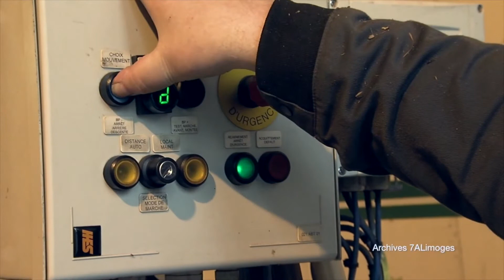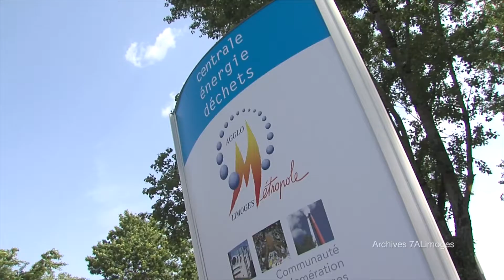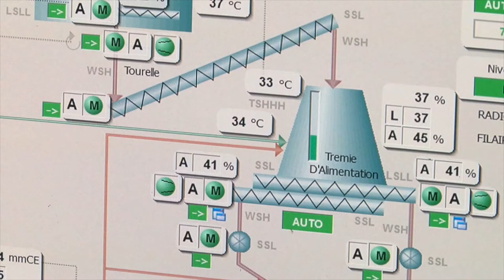Deux réseaux interconnectés pour la distribution de chaleur à Limoges.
La communauté urbaine Limoges-Métropole va sécuriser la distribution de ses deux réseaux de chaleur en n'en faisant qu'un grâce à un point d'interconnexion qui fera le lien près du centre aquatique Aquapolis en le réseau Nord, alimenté par la centrale énergie déchets, et le réseau Sud alimenté par la centrale biomasse du Val de l'Aurence. 18000 équivalents foyers vont ainsi voir leur approvisionnement sécuriser pour le chauffage et l'eau chaude sanitaire.  Le chantier de 2,2 millions d'euros est fiancé par Limoges-Métropole avec le concours de l'ADEME. Cette initiative, pour l'heure unique en Nouvelle-Aquitaine, va permettre d'économiser 11 Gwh de gaz naturel et éviter de relâcher 2400 tonnes de Co2 par an. Le chantier démarre en avril et doit se terminer cet automne. Les travaux seront peu visibles, une canalisation de 1200 m sera mise en place entre le bois de la Bastide et l'A 20.